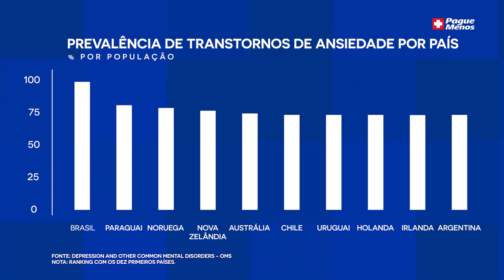Como lidar com a ansiedade?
Segundo a Organização Mundial da Saúde, o Brasil tem a população mais ansiosa do mundo. Ficar de olho nos sintomas desse problema, assim como nos principais tratamentos é fundamental para viver com qualidade de vida. Confira o vídeo completo!